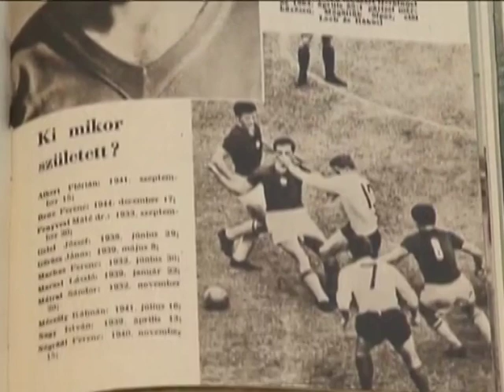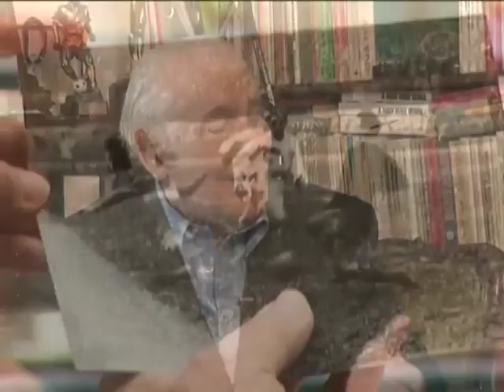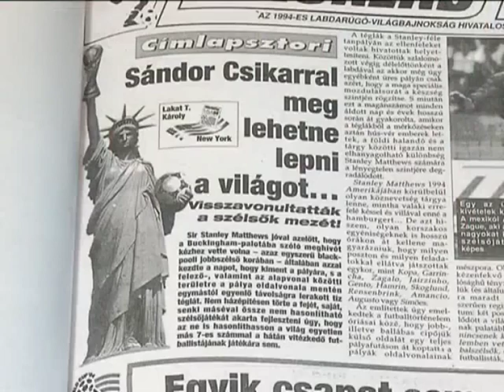Sándor Károly a Hegyvidék díszpolgára